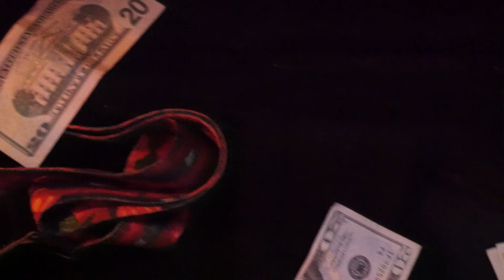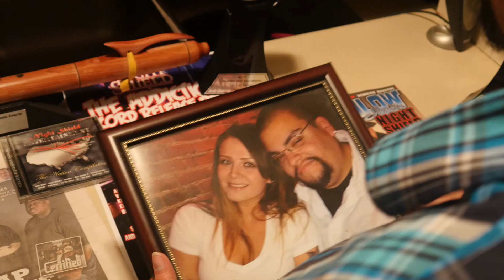Night Shield - Pieces of Me [Official Music Video]